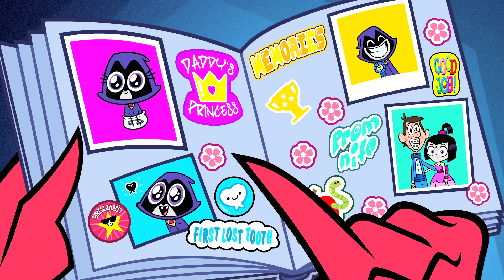Teen Titans Go! | Best Father's Day Moments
Join us celebrating father's day with us by watching our favorite Father's moments from Teen Titans Go!

DCKids is home to all your favorite DC characters, videos, comics, games, and activities from Teen Titans Go!, DC Super Hero Girls, Batman Unlimited, Justice League of America, and more!